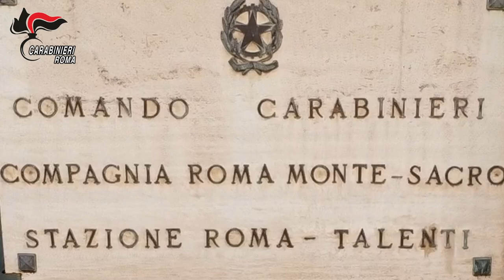Roma. Pubblicità sui social e consegne a domicilio in taxi: così i pusher spacciano a San Basilio